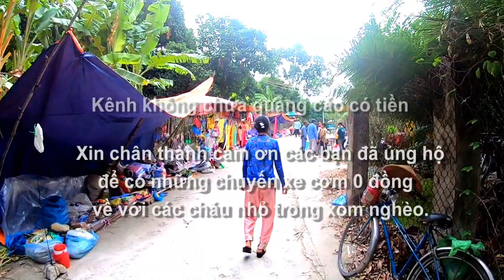Ngày đầu tiên lễ vía Bà tại Miêu Bà Tây Dương Mẫu dưới chân Núi Cô Tô - Tri Tôn, An Giang 10/06/2023